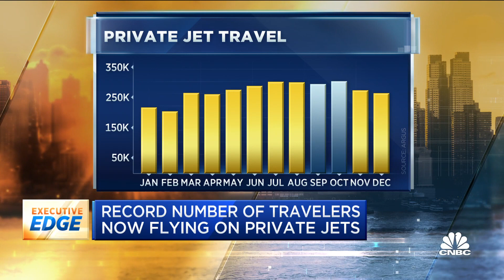Record number of travelers are now flying on private jets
CNBC's Robert Frank reports on why a record number of travelers are now flying on private jets.